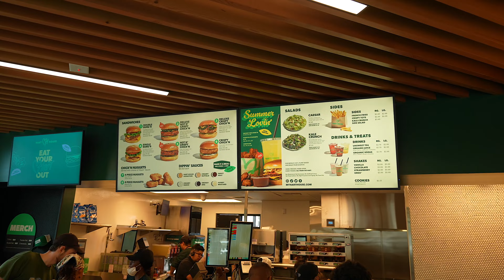We Ate at Kevin Hart's Plant Based Restaurant and We Were SHOCKED!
Heyyy lil cheddar bay biscuits! In todays video we went to kevin hart's plant based fast food restaurant and we were completely blown away!